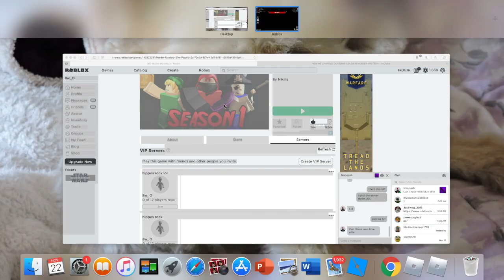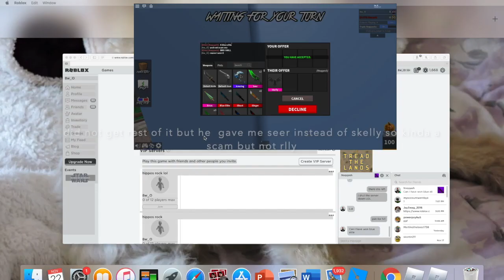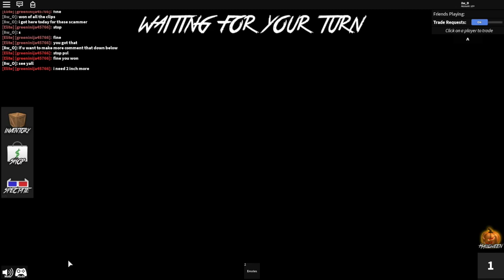Exposing mm2 scammers.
Make a free roblox account today! › NewLogin
My group if u would like to Support me channel please buy a donation shirt from the group